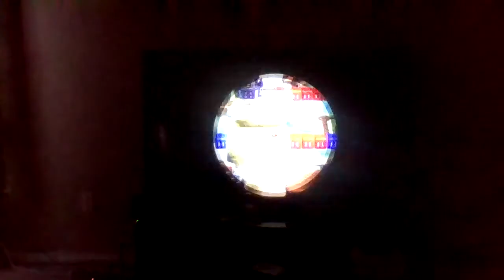Let's Play New Super Mario Bros U Deluxe (Toad Run) Pt 6 [World 6] {Rock-Candy Mines}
World 6...a history of good times always came from World 6 :)